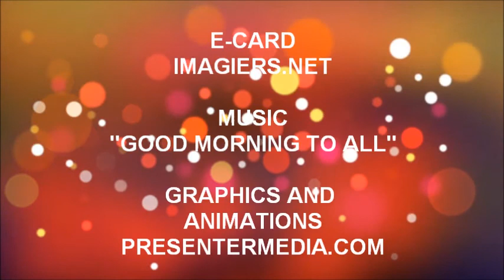JOYEUX ANNIVERSAIRE KENZA !